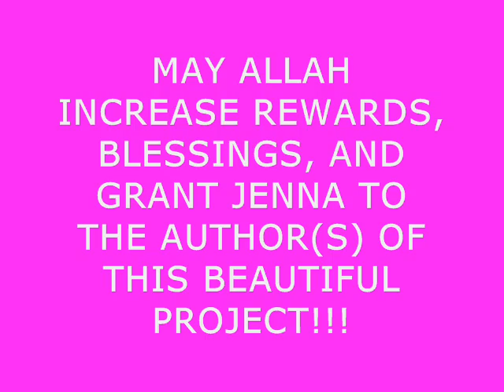THE SALAAM(PEACE) PROJECT 2009!!!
AsalaamuAlaikumwaRahmatulahiwaBarakatahu or May the Peace and Mercy of Allah be upon You,
and Peace to the nonMuslims!